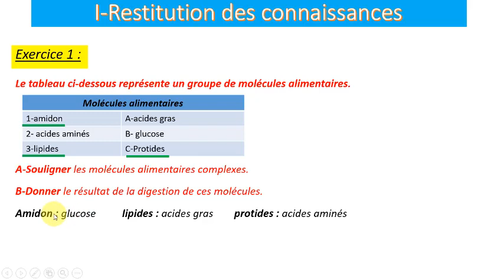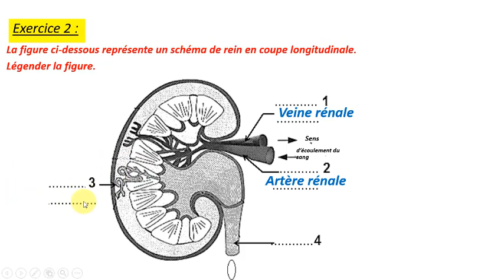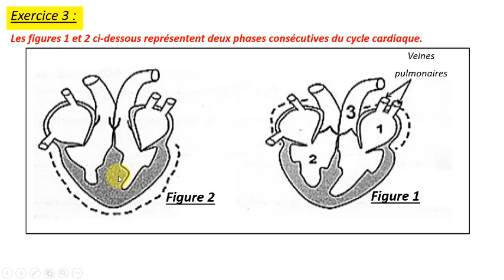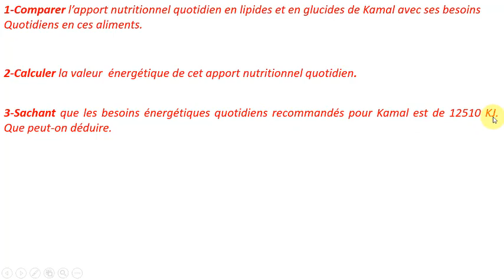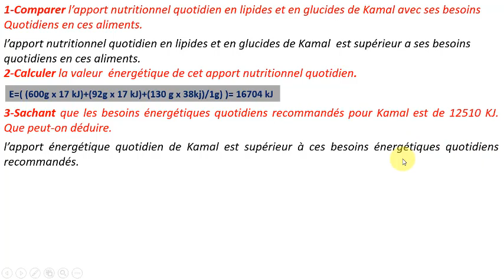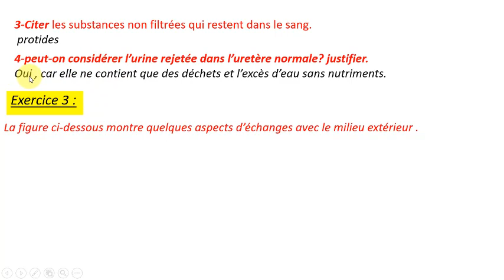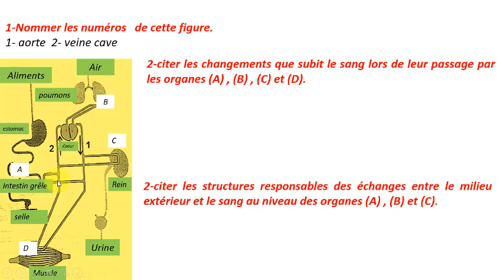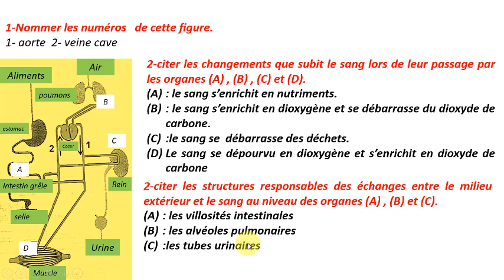تصحيح نموذج امتحان موحد محلي - النموذج الثاني - مسلك دولي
تصحح نموذج امتحان موحد محلي -علوم الحياة والارض مسلك دولي

الامتحان المحلي
علوم الحياة والارض
الثالثة اعدادي مسلك دولي
امتحان موحد محلي  مسلك دولي
تصحيح امتحان موحد محلي مسلك دولي